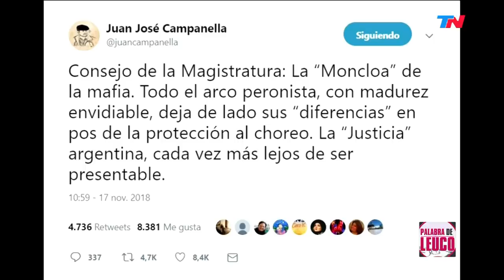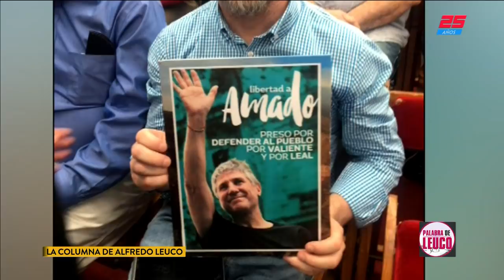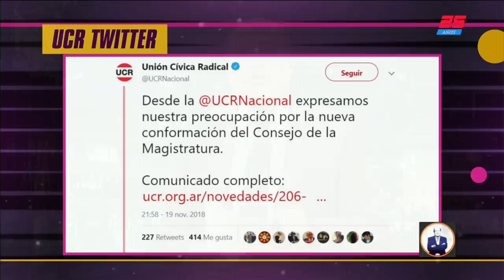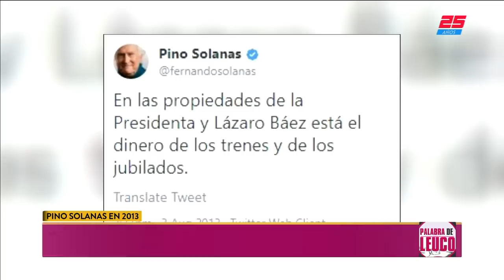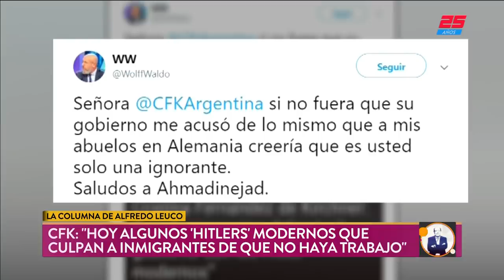La columna de Alfredo Leuco: Todos contra Macri, todos con Cristina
Fragmento de "Palabra de Leuco" emitido el Martes 20 de Noviembre de 2018.